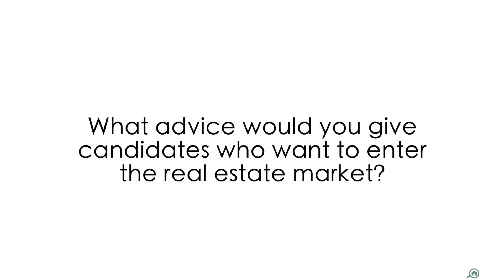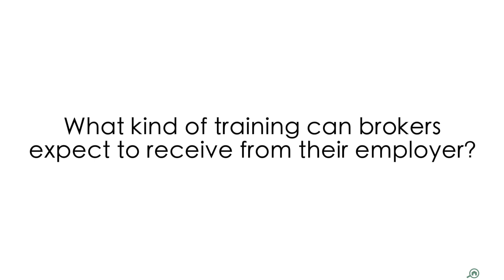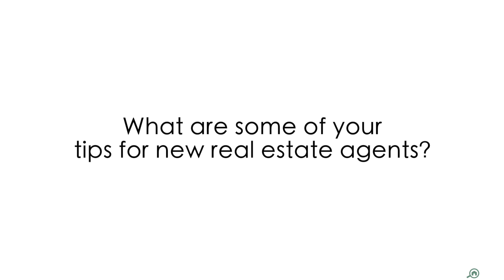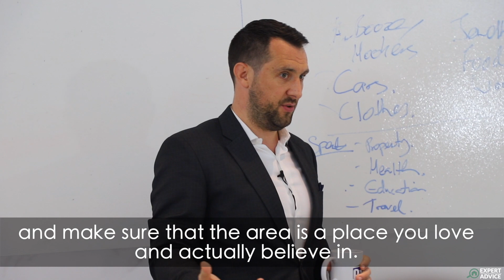What Should Real Estate Agents Look for When Joining an Agency?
MyBayut is in discussion with Myles Bush, CEO of PH Real Estate, about everything new real estate agents in Dubai need to know. From choosing the right real estate agency to work for to the habits of successful real estate agents, Myles breaks down essential tips for new real estate agents in Dubai. What training can brokers expect from agencies? What commision structure should agents look at? Find out the answer to all these questions and more.